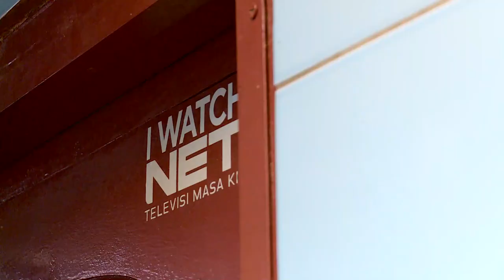Cari Channel NET, Dapatkan Hadiahnya! - Lili di Palembang